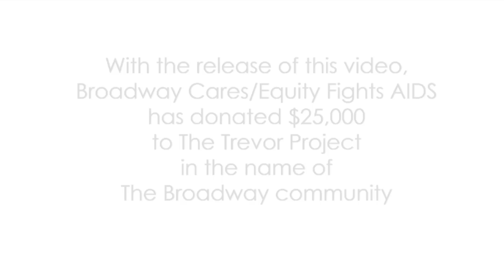Broadway It Gets Better -- BC/EFA, Broadway.com and Broadway Impact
If you or a friend are in crisis, please call.
Toll free, confidential and available 24 hours a day, 7 days a week.

Reach Out
Information and support to help teens and young adults facing tough times

With the release of this video, Broadway Cares/Equity Fights AIDS has donated $25,000
to The Trevor Project in the name of the Broadway community.

Text TREVOR to 85944 to make a $5 donation to The Trevor Project.
*You must reply YES to confirm your donation. standard message and data rates may apply.

CREATED BY Hunter Bell, Susan Blackwell and Matt Vogel

FEATURING
George Akram
Jack Anderson
Bryan Batt
Hunter Bell
Susan Blackwell
Heidi Blickenstaff
Chris Boneau
Kevin Broomell
Danny Burstein
Charles Busch
Kevin Chamberlain
Tony Chiroldes
John Ellison Conlee
Wilson Cruz
Josh Cruz
Robin De Jesus
Colman Domingo
Saidah Arrika Ekulona
Joanna Gleason
Judy Gold
Robyn Goodman
Michael Graziano
Ann Harada
Richard Jay-Alexander
Cherry Jones
Moisés Kaufman
Zoe Kazan
Celia Keenan-Bolger
Tom Kirdahy
Nathan Lane
Andrew Lippa
Jose Llana
Anna Louizos
Melissa Rae Mahon
Tyler Maynard
Audra McDonald
Michael McElroy
Terrence McNally
Ray Mercer
Lin-Manuel Miranda
Jerry Mitchell
Julia Murney
Denis O'Hare
Rory O'Malley
Karen Olivo
Sarah Paulson
Corrie Pond
Billy Porter
Anika Noni Rose
Seth Rudetsky
Thomas Sadoski
Luis Salgado
Chris Sarandon
Tom Schumacher
Marc Shaiman
Christopher Sieber
J. Robert Spencer
Leslie Stifelman
Jason Tam
John Tartaglia
Lucy Thurber
Alexandria Wailes
Scott Wittman
Garrett Zuercher

PRODUCTION TEAM
Susan Blackwell
Hunter Bell
Matt Vogel
Michael Graziano
Meagan Grund
Colyn Fiendel
Josh Blye
Heidi Blickenstaff
Rory O'Malley

Tom Viola
Michael Graziano

Paul Wontorek

Rory O'Malley
Jenny Kanelos

CLOSE CAPTIONING
James Wesley
Tiffany Grant

PR
Boneau/Bryan-Brown

SPECIAL THANKS
Dan Savage and Terry Miller
Laura McGinnis and Charles Robbins of The Trevor Project
Donna Alesia of Chromavision
Kelly Vogel
Steve White
Beth Stevens
Tim Kepler
Frank DiLella
Scott Boute
Chris Nichols